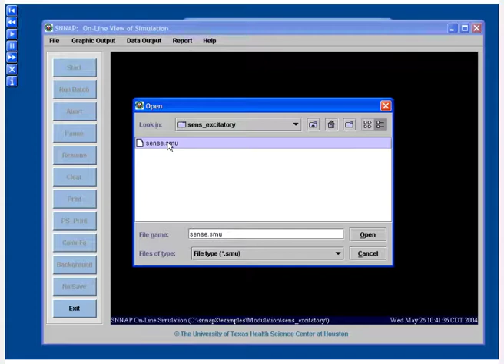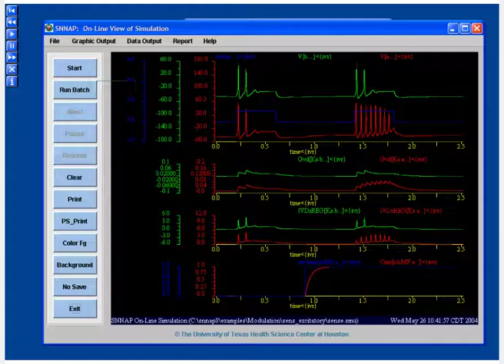SNNAP Tutorial: Run Simulation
A video tutorial for running the Simulator for Neural Networks and Action Potentials (SNNAP) software.